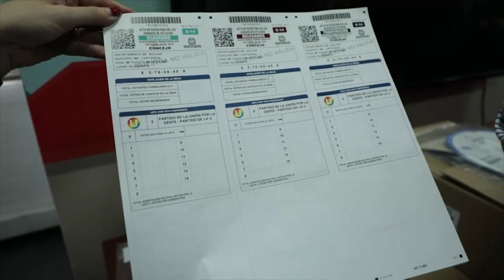Comenzó distribución de kits electorales - Telemedellín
Desde hoy y por los próximos días serán distribuidos 119.879 kits electorales que representan las mesas de votación instaladas en todo el territorio nacional. Dichos paquetes están  compuestos por tarjetas, certificados, formularios de escrutinios y demás elementos para que los ciudadanos puedan ejercer su derecho al voto, el próximo domingo 29 de octubre.